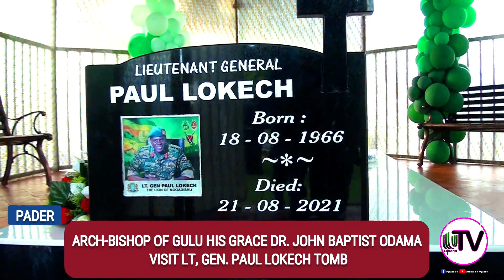Archbishop of Gulu His Grace Dr. John Baptist Odama visit Lt Gen Paul Lokech Tomb in Pader.